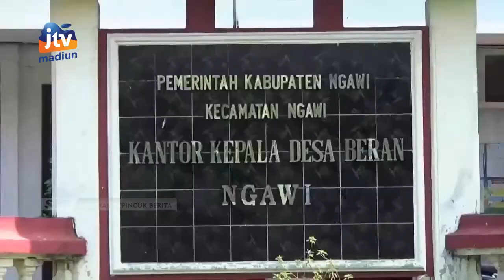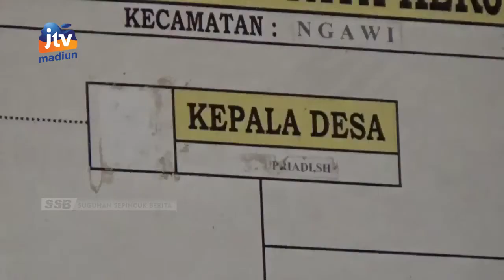NGAWI - Dewan Desak Perubahan PERBUP Untuk Pengisian Kekosongan Perangkat Desa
Ratusan posisi perangkat desa di kabupaten ngawi mengalami kekosongan. Termasuk adanya 3 posisi jabatan kepala desa yang juga sementara diisi penjabat sementara (pj) karena meninggal dunia. Menyikapi itu komisi i dprd ngawi mendesak pemkab ngawi segera membuat perubahan peraturan bupati tentang syarat pengisian kekosongan perangkat desa.